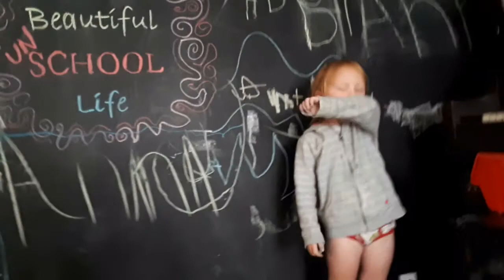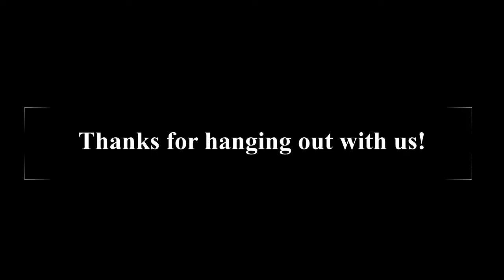What Does Unschooling Actually Look Like?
We have been Unschooling in Uganda for three weeks now, and we are all settling in to this new life: the boys are new to Unschooling, and the girls are new to Uganda.

Establishing an Unschool here has led me to really think hard about what exactly we do, and how exactly it works. It has helped me see what is different for each child and environment and what is the same.

Ultimately: mess. Mess is consistent across the board. Sorry.

We take a forest walk, we have a picnic, we climb trees and eat guava, and we discover sunbirds, turacos, geckos, katydids, and warrior ants.

00:00 Green Light, Red Light
01:40 What Unschooling Looks Like
10:18 Forest Walk
12:54 What My Job Is